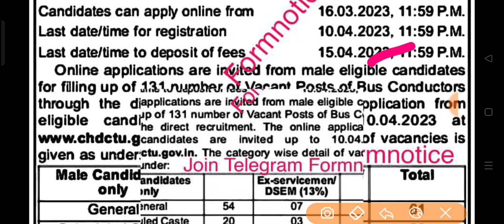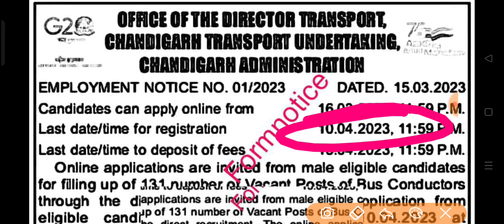Contactor की निकली भर्ती ।। आनलाईन आवेदन शुरू